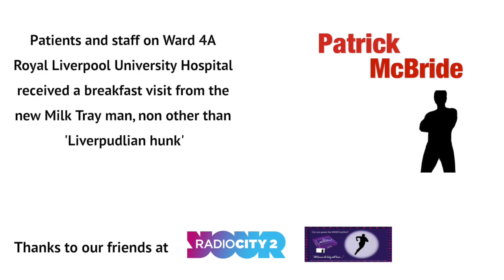The Milk Tray Man & Radio City's Rossie At The Royal.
Patients and staff on Ward 4A of the Royal Liverpool University Hospital, featured live on the Radio City 2 Breakfast Show. Where DJ Rossie and the new Milk Tray Man - Liverpudlian hunk Patrick McBride, handed out chocolates and goodies in celebration of Valentine's Day.